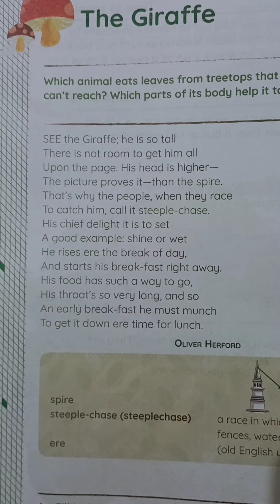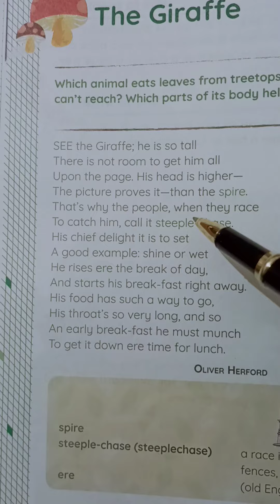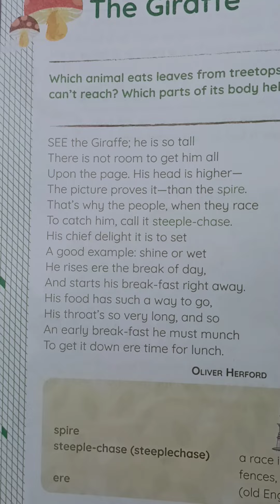Classwork, English, Class 4, Poem, The Giraffe, Date 06/04/2022